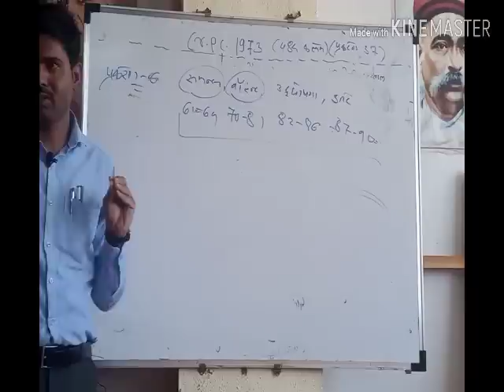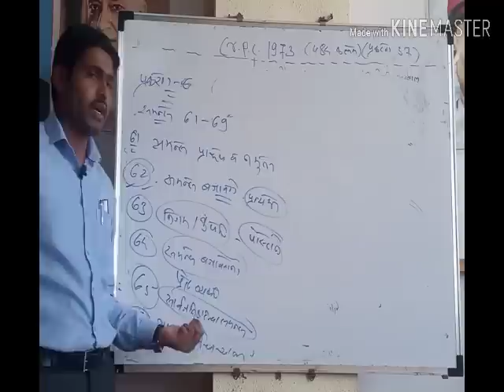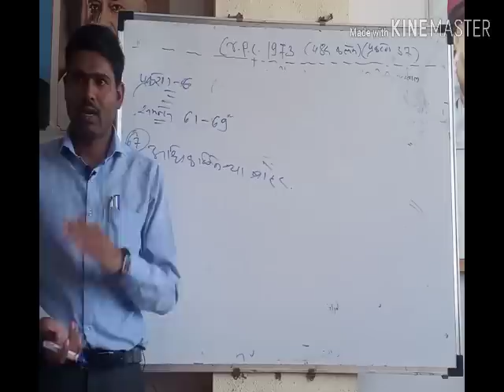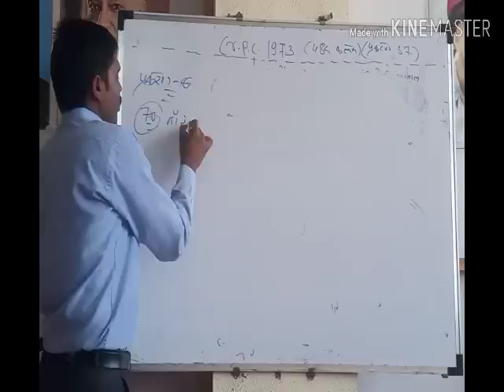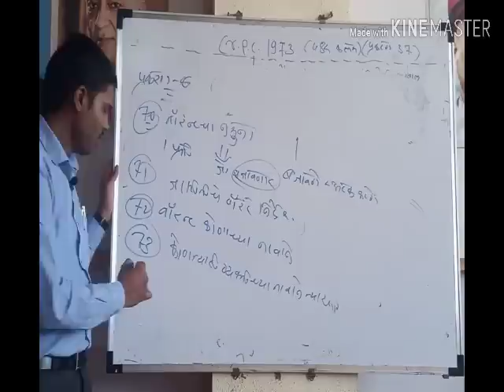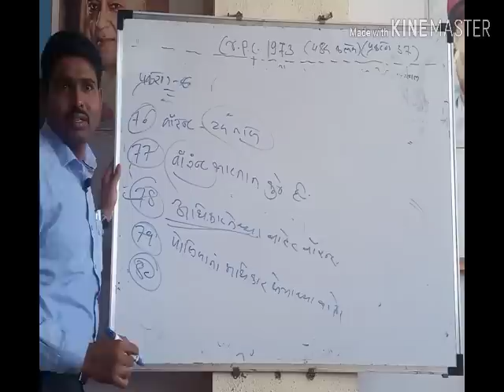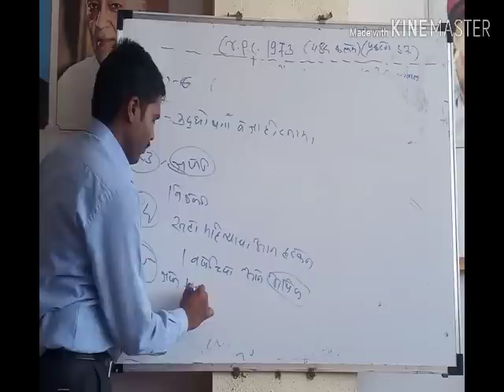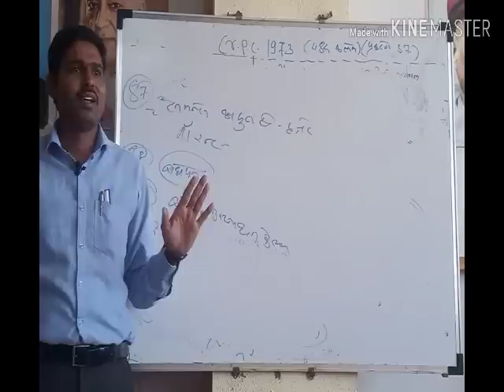CrPC lecture:4'th| psi mains law | uddhav dhawale